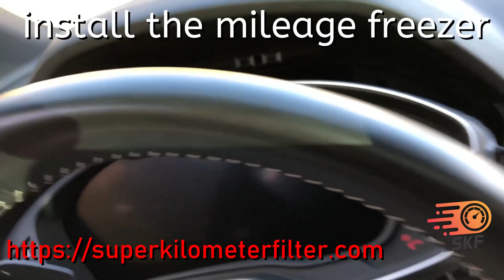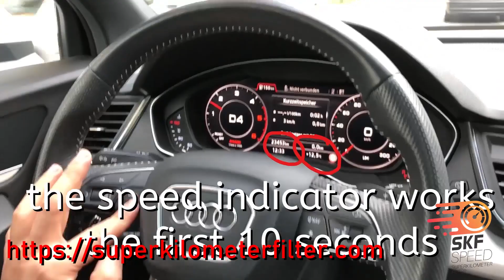Interior Trim Removal Audi Q5 Cluster mileage Stop Speedometer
Audi Q5/ Audi Q7 Multifunctional Instrument Panel Retrofit
This video shows you how the speedometer, Interior Trim and Air Vent is remove at Audi Q5 series and a stop KM freezers – mileage freezer is installed.

digital speedo Audi Virtual Dash. Digital Cluster. bmw dash.The good thing about this can blocker is that you don´t have to make a kilometer adjustment.
You don´t need Odometer Reprogramming, mileage correction, Adjusting Miles,
Odometer Correction. stop mileage counting. Stop KM Freezer.
Audi Q series virtual dash